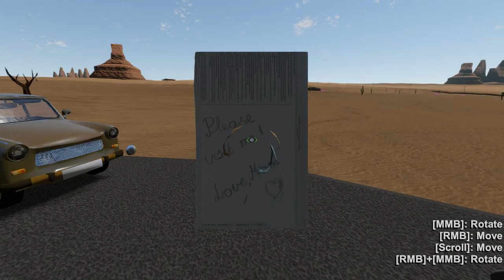HAYATTA KALMA THE LONG DRIVE BOŞ BENZİNLİK BULDUM ARABA ÇALIŞMADI YOLDA BIRAKTI BENİ 2. BÖLÜM.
GELİŞTİRİCİ:
Genesz
YAYINCI:
Genesz

LONG DRIVE
THE LONG DRIVE
THE LONG DRIVE TÜRKÇE
THE LONG DRIVE GAMEPLAY
THE LONG DRIVE TÜRKÇE OYNANIŞ